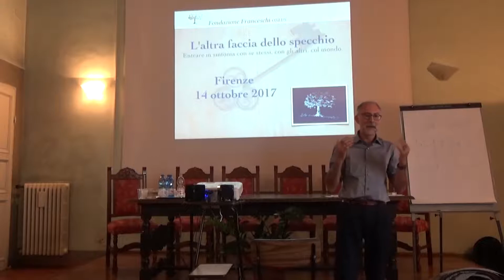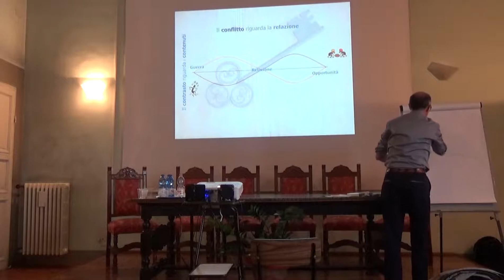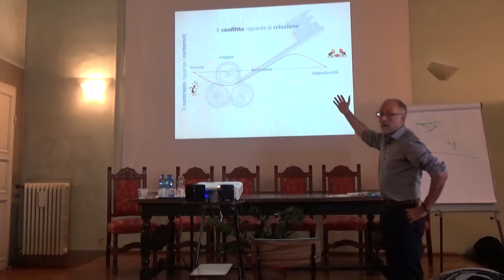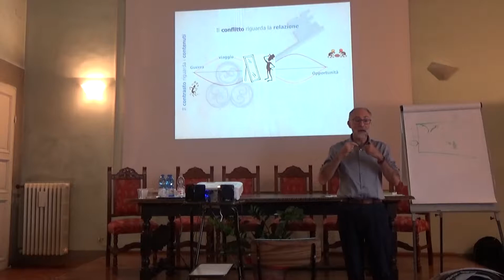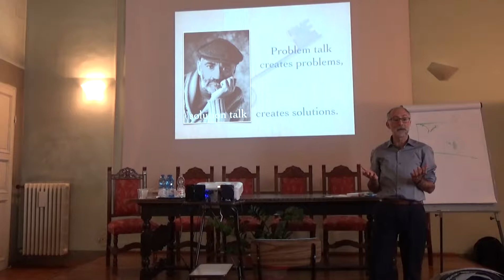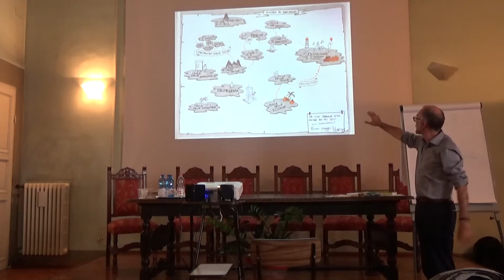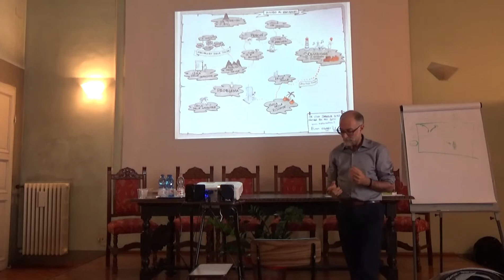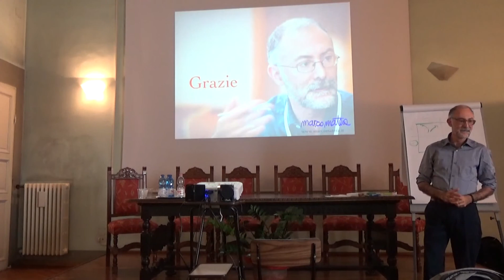Terapia Centrata sulla Soluzione - La metafora degli specchi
Intervento del dott. Marco Matera durante il terzo convegno italiano di Terapia Centrata sulla Soluzione, "L'altra faccia dello specchio", del 14 ottobre 2017.
“Gli specchi hanno una proprietà principale: riflettono e hanno tanti vantaggi. Uno dei vantaggi che mi piace è quello di permetterci di guardare in avanti e vedere dietro in una direzione dove normalmente per guardare dobbiamo girare la testa.”

Video del canale "Fondazione Franceschi Onlus", centro ufficiale di Terapia Centrata sulla Soluzione, riconosciuto dall'European Brief Therapy Association (EBTA).